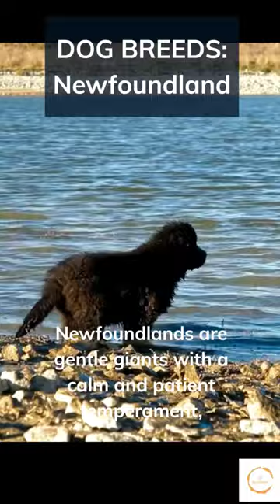DOG BREEDS! NEWFOUNDLAND